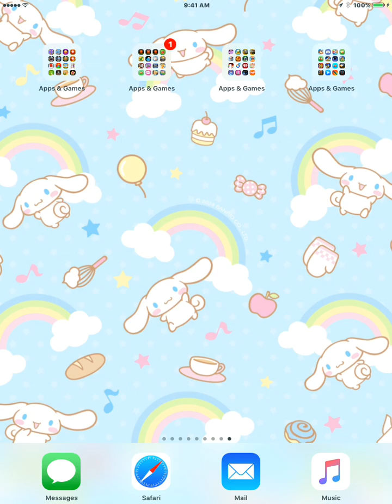Snappy Bird: New Season - (iOS Game) - Full Gameplay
Also made by the "fake" Dong Nguyen as well.